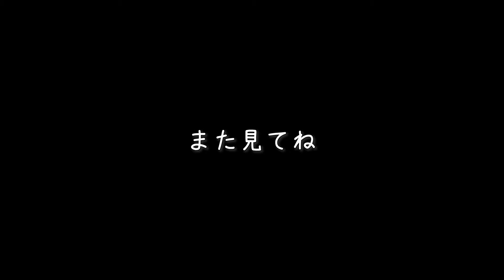【建設業】強面３人衆集まりました【対談】